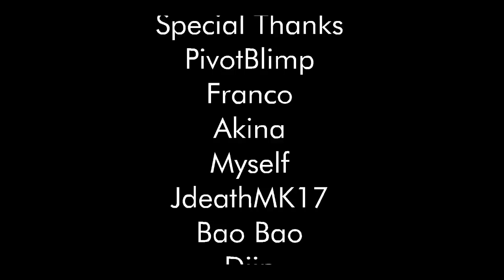D- [D+ Tribute] (by Armez & Mark)